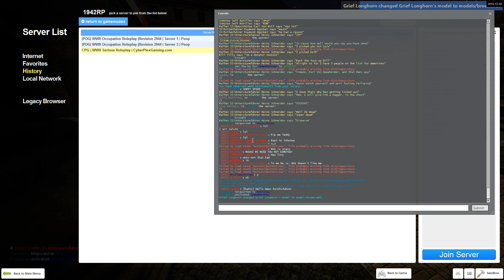admin report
need ban